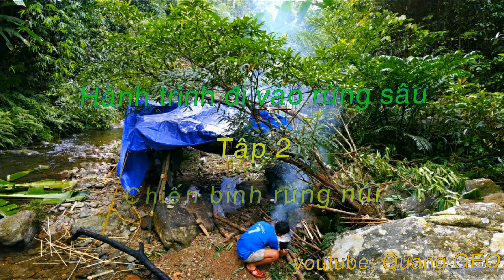Hành trình đi vào rừng sâu - Ký sự rừng già | Tập 2: CHIẾN BINH RỪNG NÚI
Chào tất cả mọi người,  Mình là Quang GEO -Kênh video chuyên về Khám phá, du lịch ẩm thực mọi miền trên đất nước Việt Nam thân yêu!

HÀNH TRÌNH ĐI VÀO RỪNG SÂU
Tiếp nối chuỗi video Hành trình đi vào rừng sâu - ký sự rừng già ở tập trước (Tập 1: Sống trong rừng Khe Bún), mình tiếp tục làm thêm Tập 2 với tiêu đề: Chiến binh rừng núi.
Ở tập này ghi lại chuyến hành trình khảo sát địa chất của đội mình đi lên thượng nguồn khe suối Yên - thuộc biên giới Việt - Lào, Con Cuông Nghệ An.

SUỐI YÊN
Tên nghe thì có vẻ yên ắng dễ dàng đi, nhưng sự thật lại hoàn toàn trái ngược, bởi khe suối càng vào sâu càng gặp rất rất nhiều thác, vác đá rêu phong trơn trượt, sườn núi rất dốc, cây cối rừng già rậm rạp um tùm, có những đoạn thác nước sâu phải bơi rồi leo vách mới đi tiếp được,...
Hành trình địa chất gian nan, nhưng những "chiến binh rừng núi" vẫn không hề sợ hãi, cố gắng hoàn thành tốt nhất chuyến hành trình.

HÀNH TRÌNH ĐỊA CHẤT
Hành trình này, tụi mình phải ngủ lại rừng 6 đêm, ăn rừng ngủ núi dọc theo khe suối, tối đến bắt cua, cá, tôm trong khe để làm nguồn thức ăn cho mỗi ngày. Sáng đến tụi mình đi làm vào sâu bên trong thượng nguồn khảo sát địa chất, đến chiều tối mới trở ra tới địa điểm đóng lán, ăn uống nghỉ ngơi. Đi đến đâu, tụi mình đều có dựng lán trại, để treo võng ngủ, che nắng che mưa, cảm giác sống và sinh tồn nơi hoang dã giữa rừng già, tuyệt vời lắm, mọi người à!

Cảm ơn mọi người đã xem video của em, hãy chia sẻ và đăng ký kênh để ủng hộ kênh "Bước Chân Du Mục - Quang GEO" của em ngày càng phát triển hơn nữa nha! Mọi người có thể liên lạc và trao đổi thông tin bên dưới nhé, thank mọi người nhiều lắm!

Em là Trần Lê Quang - sáng lập kênh " Bước Chân Du Mục - Quang GEO" với mong muốn mang đến những khoảnh khắc đẹp trên hành trình du lịch và khám phá cảnh vật con người, văn hóa ẩm thực trên mọi miền đất nước Việt Nam thân yêu!